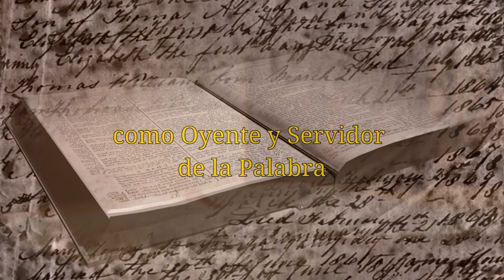APALABRADOS #9 - PECADO ORIGINAL